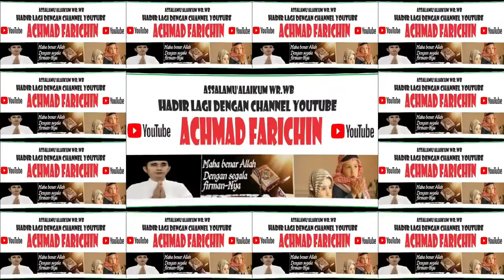PENYISIHAN TILAWAH DEWASA // MTQH XXXI KALIMANTAN TENGAH DI PANGKALAN BUN // 2023